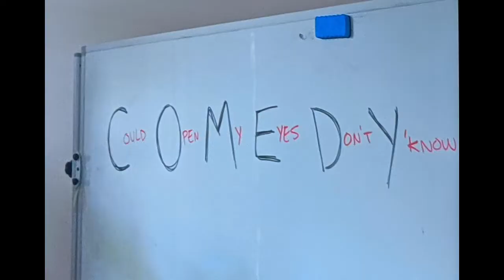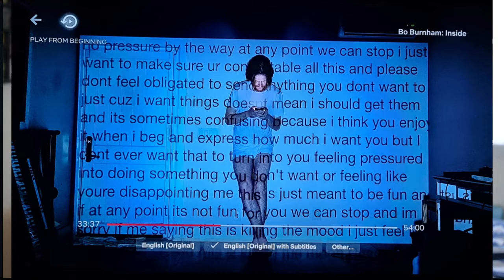Reacting to Bo Burnham's *INSIDE* - It still hits hard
I haven't seen this since it came out, so I wanted to watch it with fresh eyes, and really pay attention. I still can't believe that all of this was done by one person!  After rewatching, I can definitely say that it's still an incredible watch, and hits just as hard a year ago as it does now.
All the songs are still a bop, even the existential ones.

0:39 Reaction Starts/ Content
2:05 Comedy
3:52 FaceTime with my Mom (Tonight)
4:55 How the World Works
6:30 White Woman's Instagram
8:40 Unpaid Intern
9:55 Bezos I
11:18 Sexting
12:49 Look Who's Inside Again
14:11 Problematic
15:14 30
16:49 Don't Wanna Know
17:55 Shit
18:25 All Time Low
19:00 Welcome to the Imternet
21:07 Bezos II
21:20 That Funny Feeling
24:05 All Eyes On Me
26:14 Goodbye
28:02 Any Day Now
28:39 Final Thoughts